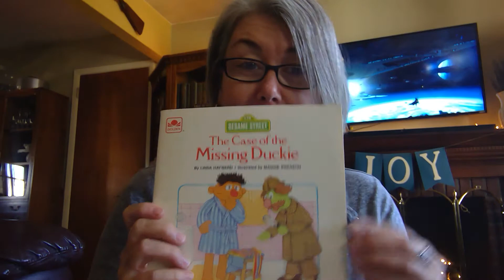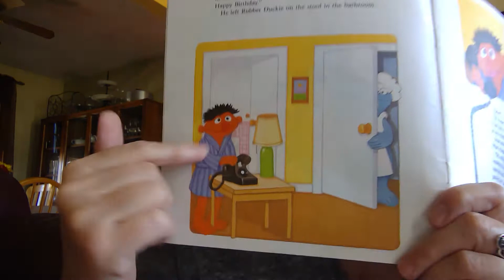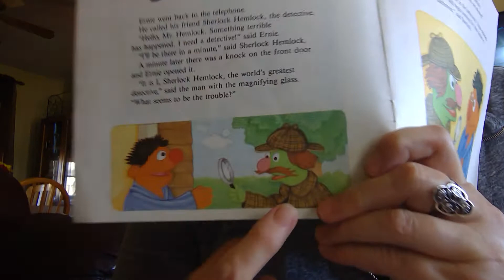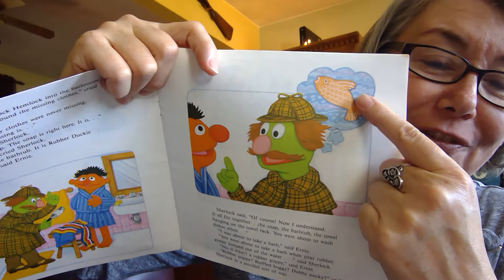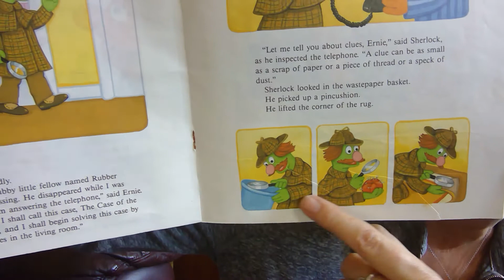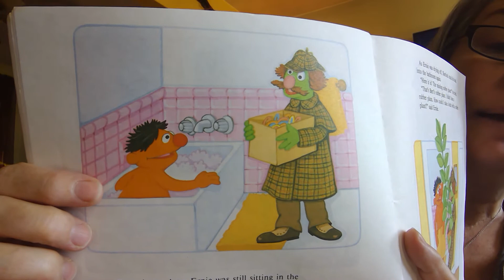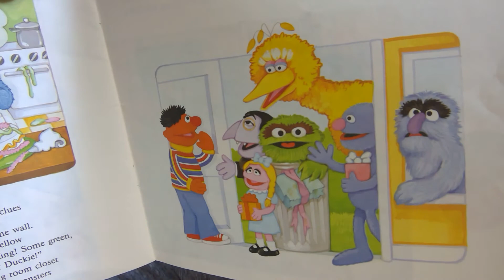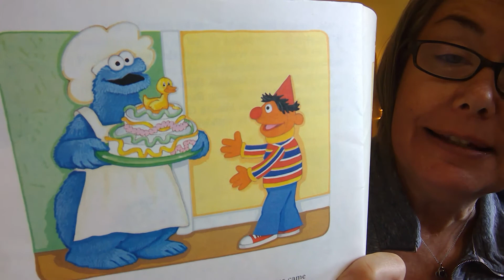GEEKY GRAMMA READS A STORY Episode 5...with the peanut gallery.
Today Geeky Gramma, Gramma to the Magnificent 7, reads "The Case of the Missing Duckie" by Linda Hayward Illustrations by Maggie Swanson